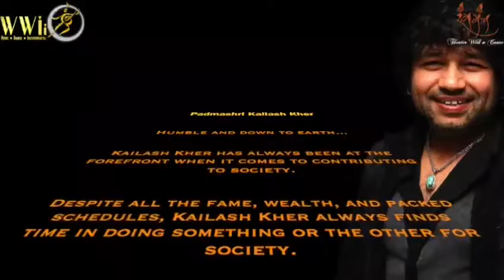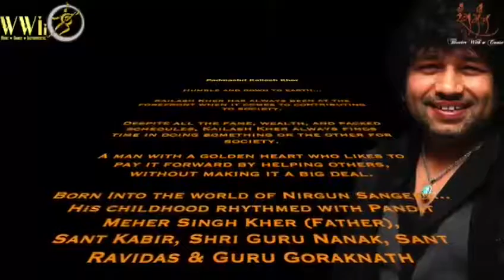Kher Spiritual & SufiSinger Lyricist And MusicComposer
'World Wide Indian Idol', The biggest competition of Indian Classical and Bollywood music.
It's a golden opportunity for all music lovers to showcase their art in presence of stalwarts.